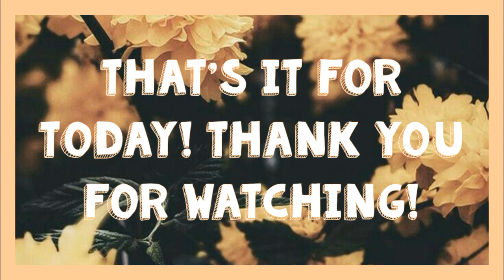Aesthetic Usernames // untaken on ig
For those who can't open my link on ig. I will post ep 112 part 1 of true beauty tomorrow. I will post the last part later on my ig